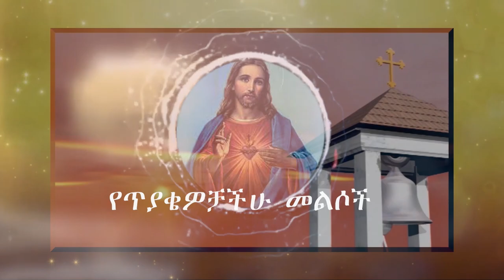የጥያቄዎቻችሁ መልሶች 20/12/2015 ዓ.ም